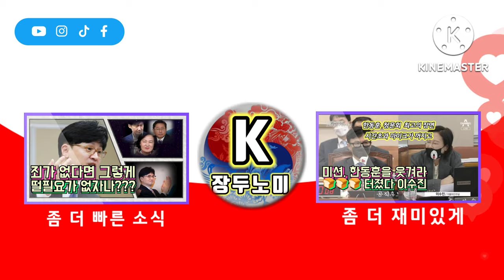이준석 추종세력들, 이핵관을 기억하라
이준석 비호세력 이핵관들 총정리
7월 7일 모두 정리된다
라쿠카라차 바퀴벌레 박멸의 날